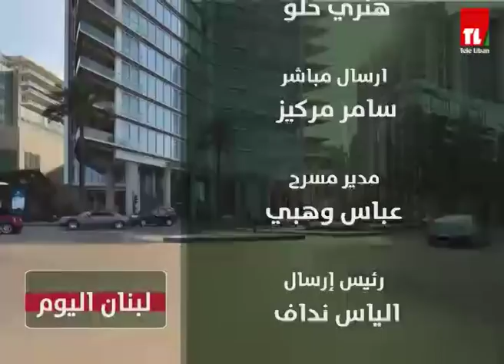لبنان اليوم - ناصر نصرالله